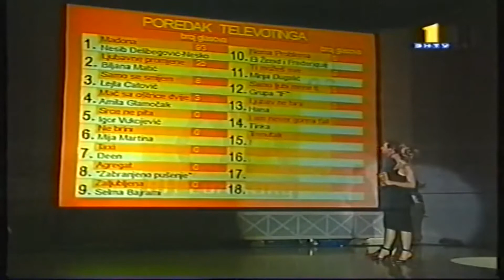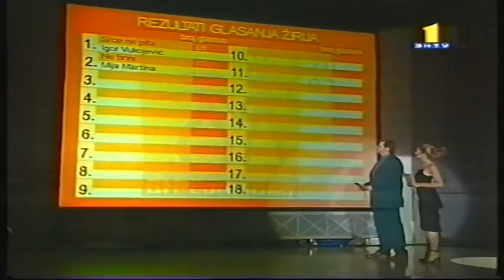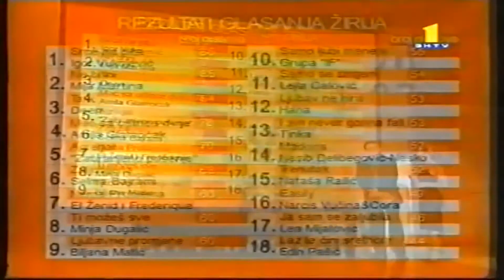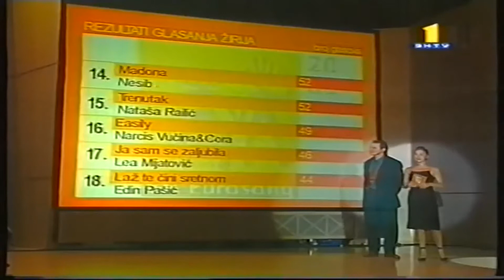Enis Beslagic & Ana Vilenica - BH Eurosong '03 - Best of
Najbolje od najboljeg od BH Eurosong-a 2003. Voditelji su napravali veliki show publici kao nikad videno. I naravno samo u Bosni se moze dogoditi, da pada televoting. Upravo Bosna i Hercegovina drzi svijetski rekord za najvise glasova u roku od jedne minute za jednu pjesmu eurovizije. Ukopno su gradani Bosne i Hercegovine glasovali 2,5 miljuna puta, kad je doslo do pada telefonskih veza.
Uzivajte uz taj snimak.